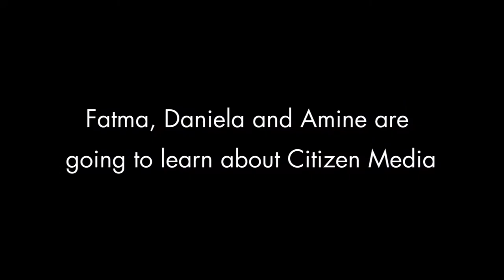Citizen Media in Monastir - First Day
The project "Using Citizen Media to support Civic Engagement" aims to create Citizen Media structures in Münster's twin city Monastir, Tunesia.